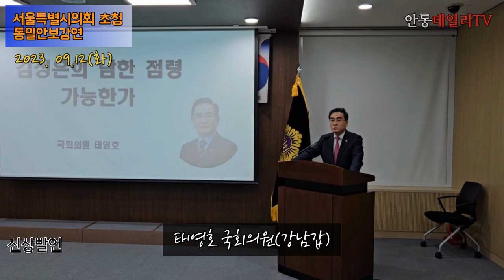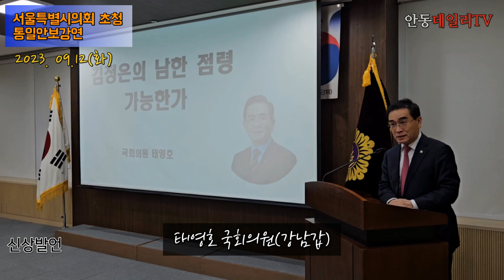[신상발언 10분] 태영호 국회의원 통일 안보 강연- 노골화되는 북핵위협과 우리의 대응방안, 서울특별시의회 초청